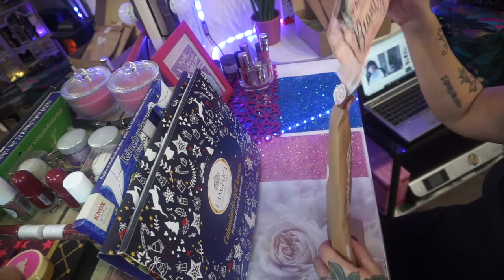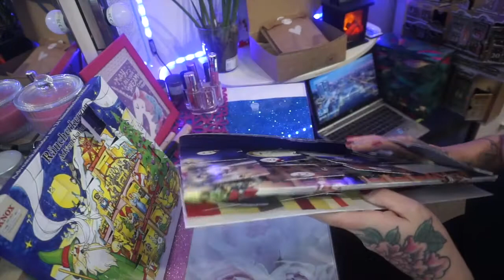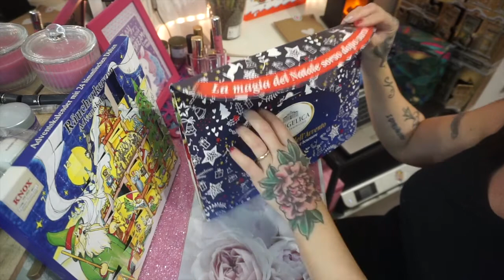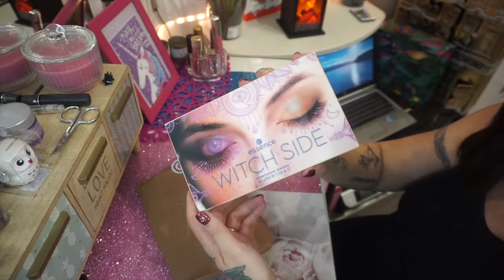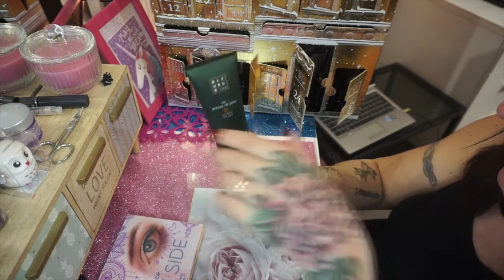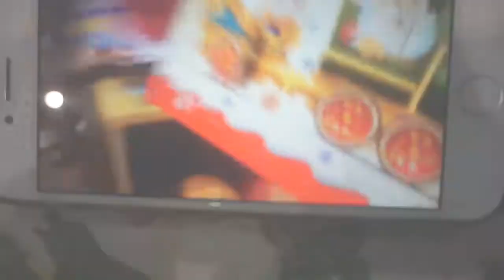CALENDARI DELL'AVVENTO ESSENCE RITUALS KNOX YVES E KINDER DAL 22 AL 24/12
Ciao a tutti nuovo video apriamo ogni giorno quindi dal 18 al 21/12 dicembre i nostri calendari dell'avvento ritualscosmetic knox essence langelica e
CODICE PER LA MYBEAUTYBOX: PERF343
Iscrivendovi a Degusta Box con il mio codice riceverete 6€ di sconto sulla loro prima box. Clicca il link:
O usa il codice:
MICHELAP-F689

Secondo Blog:
WordPress: